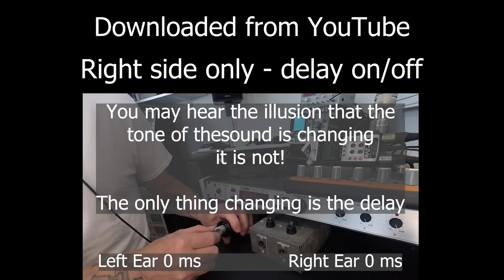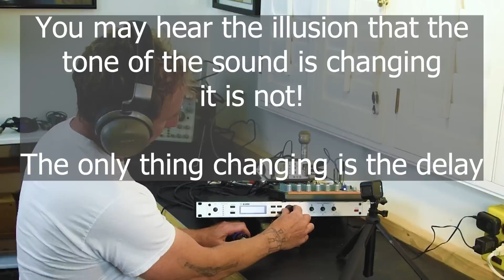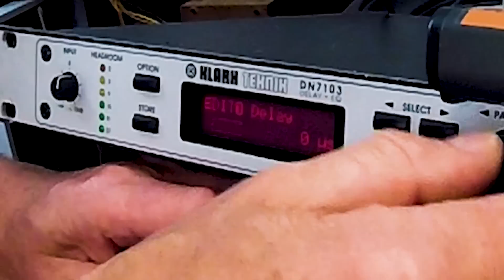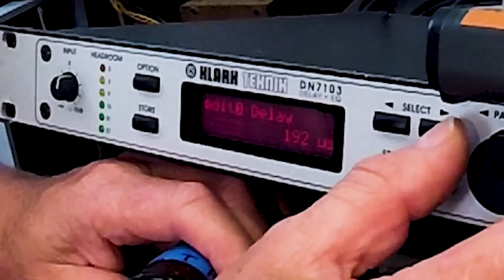Can You Hear 1/10,000th of a Second? Updated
Lets listen and test how accurate resolution in our hearing is to time differentials between our left and right ears.

Can you hear 1ms delay? .5ms delay? .1ms delay? Or even better?

Grab you headphones and lets give a listen!

00:00 Introduction
00:15 Test Setup
01:09 1ms  Test (1000 microseconds)
01:46 Verify Left vs Right
03:24 .5ms test (500 microseconds)
03:37 1/10,000th of a second test (.1ms, 100 Microseconds)
04:10 1/23,000th of a second (43 microseconds)
04:43 Sweep time test
05:34 Method to hear gear latency
06:45 Outro